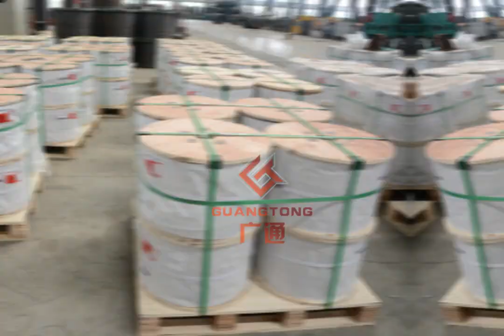Wire Rope Quality Control and Packing7月24日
Name: Laura Yang
Title: Sales Director
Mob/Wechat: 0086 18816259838